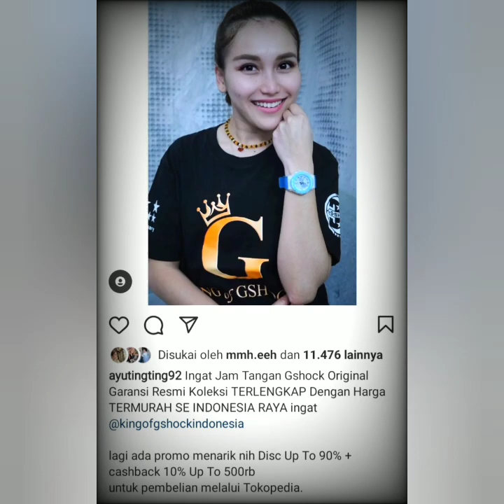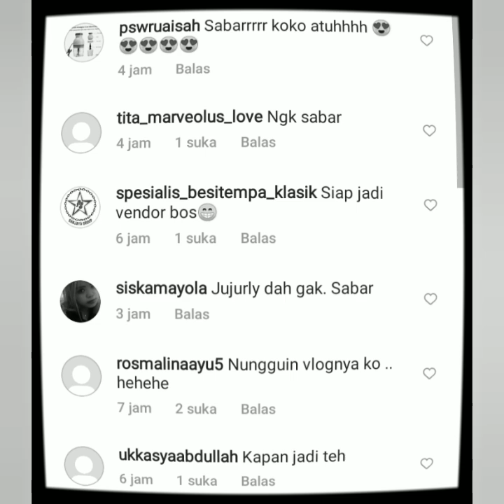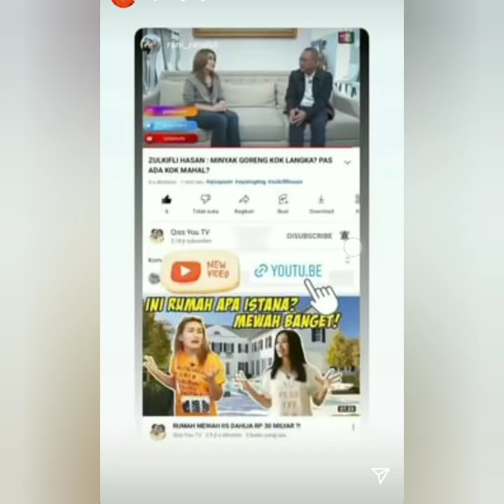4 INFORMASI TERBARU AYU TINGTING HARI INI.. SALAH SATUNYA ADA AYUTT BERSAMA PRIA TAMPAN INI..!!